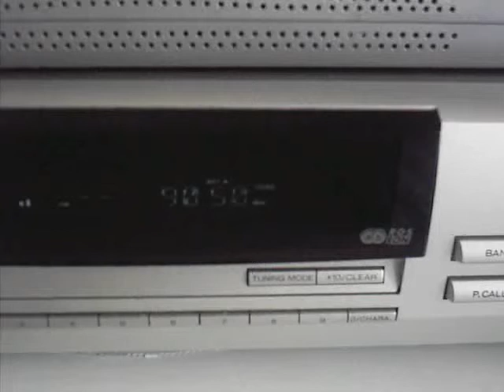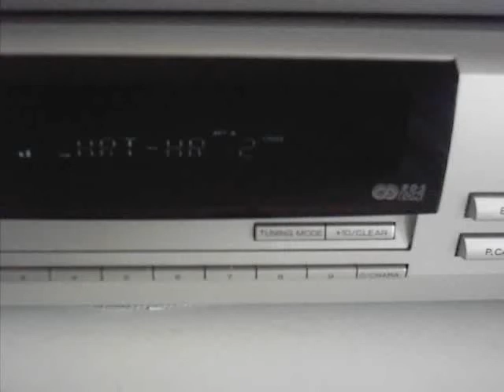C202 HRV HRT_HR2 -IMAG0039.ASF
90.5    HRV  Licka Pljesivica HRT-HR 2 C202
Received via SPE Blackpool, UK 1428 UTC 24/05/10 during big SPE event. RDSS0385 Shareware software patched with TP Patch running on Asus Notino AS7200 laptop Celeron 600MHz processor. Kenwood KTF-3010 tuner unmodified.